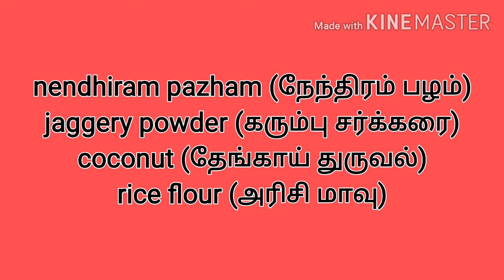Nendhiram pazham payasam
It's  very simple and tasty recipe .no need cashews, raisins and ghee. Try and enjoy.